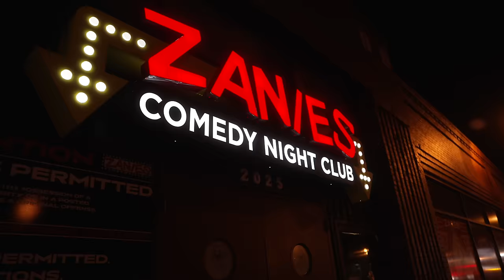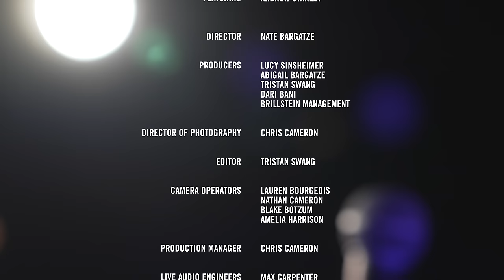My Babysitter Ran Over Me - Andrew Stanley | Nateland Presents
Nateland Presents Andrew Stanley. Nateland Presents features several of the best comics that you might not know yet, but you're about to get to to know 'em. Directed by Nate Bargatze himself, The Showcase was recorded live at Zanies Comedy Club in Nashville, Tennessee. Standup comedy at its best. Laugh with all the episodes on the Nateland Entertainment YouTube channel.